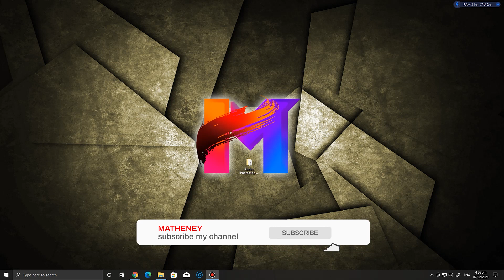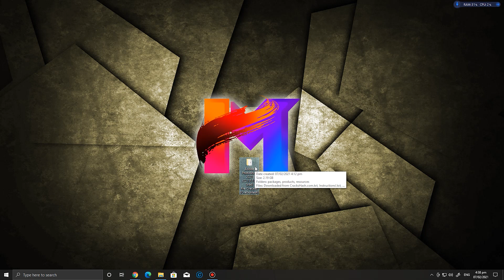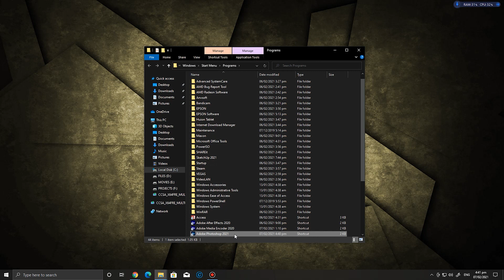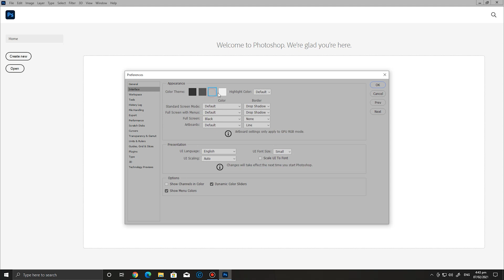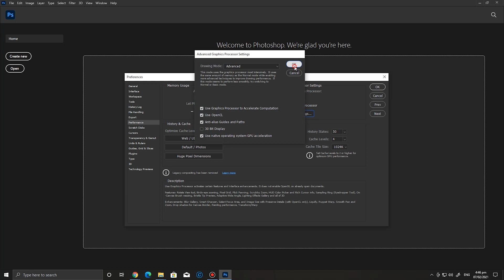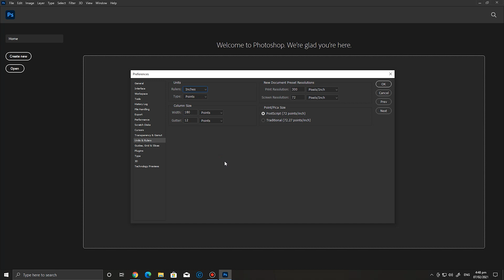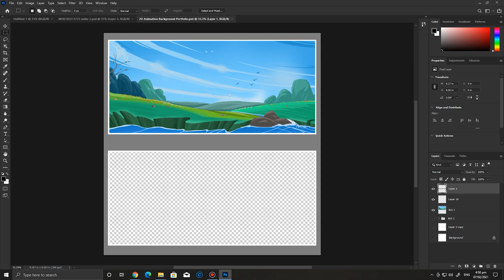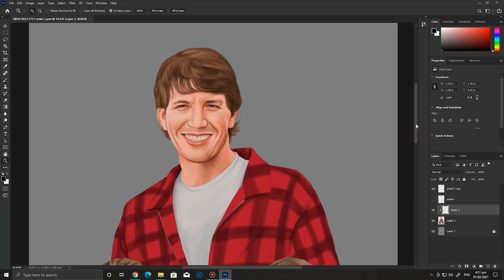How to Install Adobe Photoshop in Windows 10 [Tagalog]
This is how to install Adobe Photoshop in Windows 10 and setup preferences for optimized usability for Digital Painting and Graphics Design